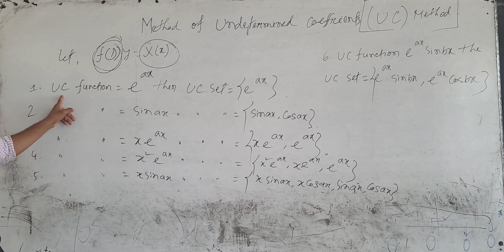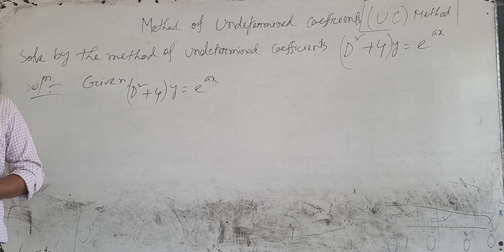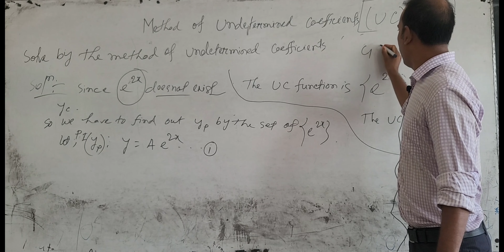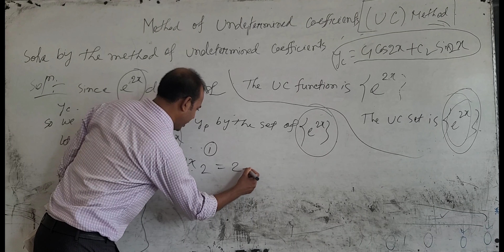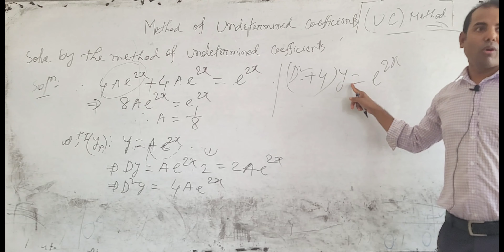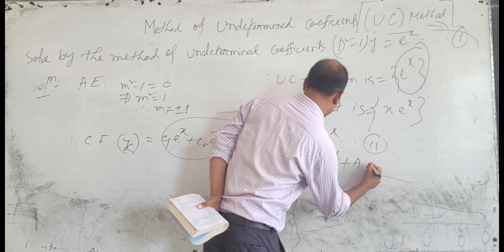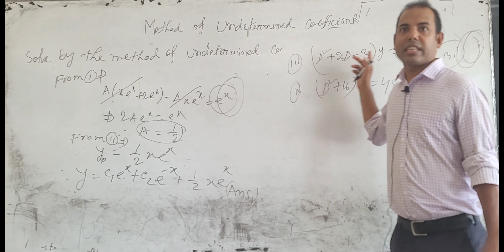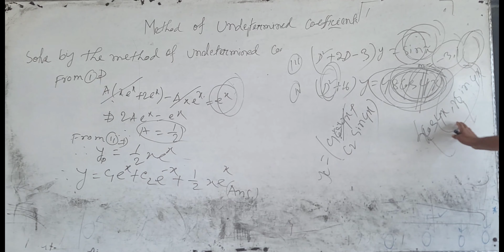Method of Undetermined Coefficients||UC method ||ODE||বাংলায়||পার্ট:১০